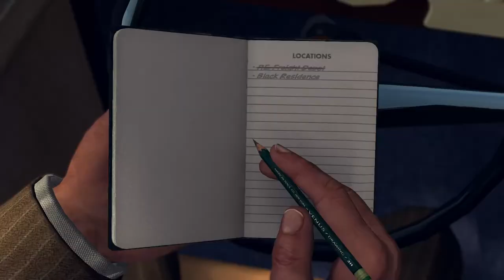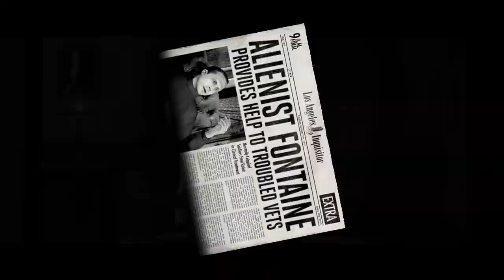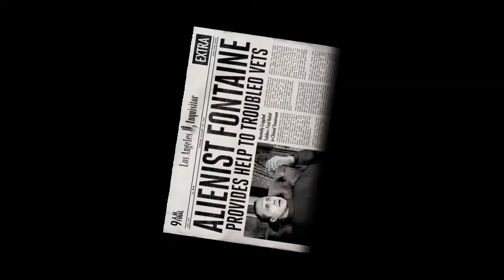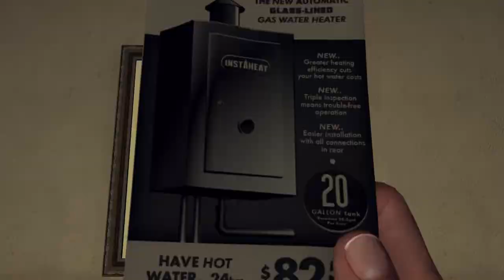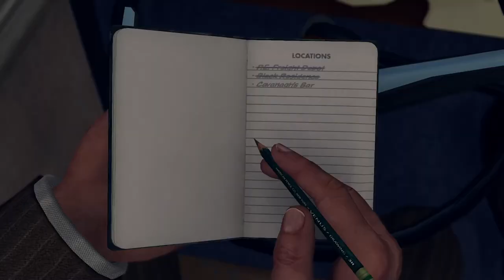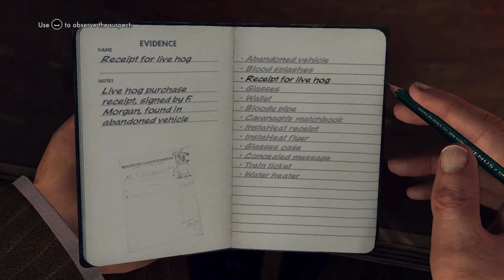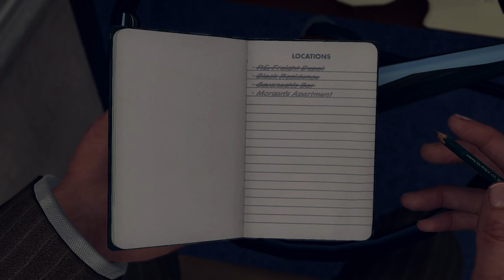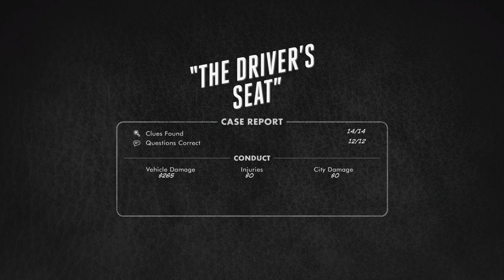The Driver's Seat - L.A. Noire #5